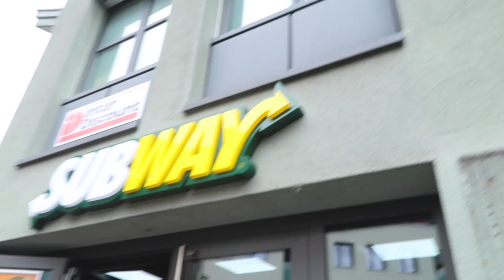SWITZERLAND VLOG/Lost in a thunderstorm on top of a mountain?!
You are going to want to watch this vlog all the way through! We did sooo many exciting things in Switzerland. We got lost on a mountain and ended up hiking 5 hours in a thunderstorm, paraglided, rode bikes up to a small town on a beautiful day.

Switzerland literally was in our top 3 places on our Europe trip. I can easily say paragliding and then biking up to Lauterbrunnen was the BEST day of my life.

In this vlog we went to:
Interlaken
Gruyeres
Lucern
Mount Pilatus
Lauterbrunnen
Paragliding: Skywings Switzerland